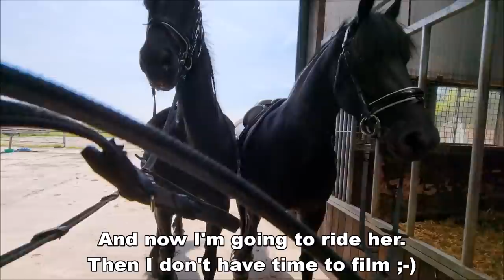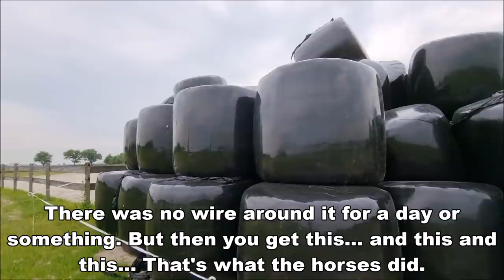Full gallop, steer the horse, tape, scissors and the colts | Friesian Horses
Full gallop to the grass. We take a look at Minze Teije, soon more info about him. News about Richtsje. I explain how to steer a horse to the left or the right. And we're going to tape silage bales shut.

Reintje fan 'e Goëngamieden Ster AA (Tjalbert 460 x Sibald 380, Dam: Freke M. Ster Sport Pref) (March 15, 2013) and filly Reina fan 'e Goëngamieden (Nane 492 x Tjalbert 460) (April 23, 2021)
Richtsje fan Oostenburg Ster (Beart 411 x Doaitsen 420, Dam: Brechtsje fan Oostenburg Ster) (April 19, 2013) and colt Rinse Janko fan 'e Goëngamieden (Teun 505 x Beart 411) (April 16, 2021)
Gea fan 'e Goëngamieden Ster (Eise 489 x Tsjalke 397, Dam: Syrra fan 'e Goëngamieden Ster) (April 28, 2018)
Jildou fan 'e Goëngamieden (Nane 492 x Bikkel 470, Dam: Sjirkje fan 'e Reuzepôle Ster) (February 27, 2019)
Lianne fan 'e Goëngamieden (Menne 496 x Tsjalle 454, Dam: Saly fan 'e Goëngamieden Kroon AA) (March 16, 2019)
Jacobien fan 'e Goëngamieden (Jurre 495 x Tsjalke 397, Dam: Elsje K. Ster) (May 2, 2019)
Myrthe MD fan 'e Goëngamieden R.I.P. (Omer 493 x Beart 411, Dam: Richtsje fan Oostenburg Ster) (March 14, 2020) R.I.P.
MinzeTeije fan 'e Goëngamieden (Tiede 501 x Tjalbert 460, Dam: Reintje fan 'e Goëngamieden Ster AA) (May 5, 2020)

Made this video: June 2021